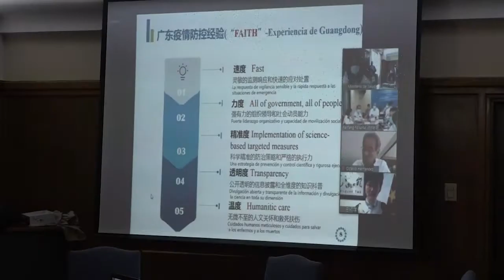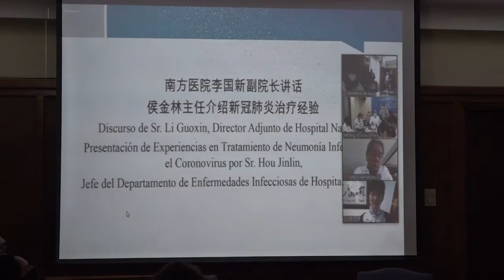INTERCAMBIO CIENTÍFICO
La Ministra de Salud de la Provincia, Dra. Ana María Nadal comentó las experiencias relacionadas a ciclos de capacitación virtual que se están desarrollando con científicos Chinos.